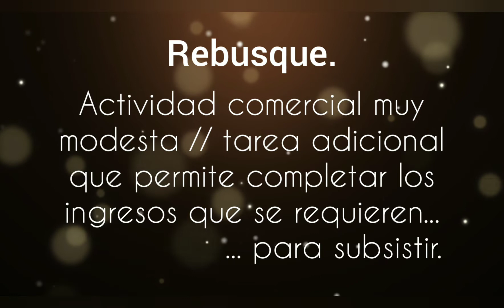El rebusque - Tango electrónico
Rebusque. Very modest commercial activity // additional task that allows completing the income required to survive.

Song: El rebusque
Artist / Composer / Art design: Facundo Tejo

Photo: Unidentified author

Music composition software: Reaper
Music mixing software: Reaper
Video editor: Youcut

Requirements for free use:
     Song: El rebusque
     Artist / Composer: Facundo Tejo